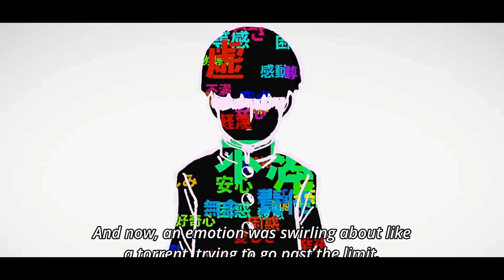CHROME BERETTA [AMV]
This was first AMV I have ever made

Song - Chrome Beretta